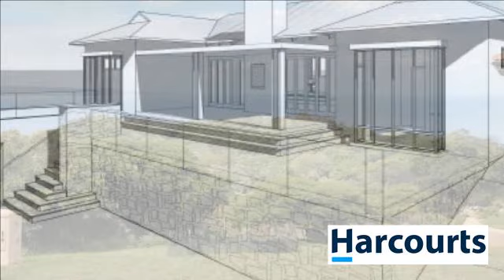Vacant Land For Sale in Khamanga Bay, East London, Eastern Cape, South Africa for ZAR 600,000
This is a well situated plot with lovely sea views. Set above the road, the plot was selected by the sellers as it is very close to where the three slopes meet. The gradient of the slope facing the sea meets a slight slope to both the left and right so that you can have a view in both directions. The slope is also steep in fr...